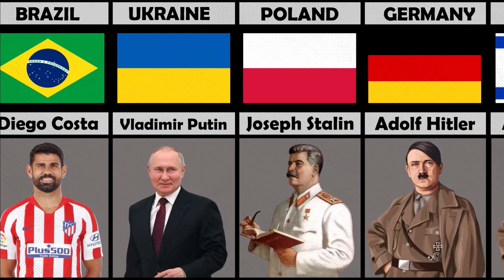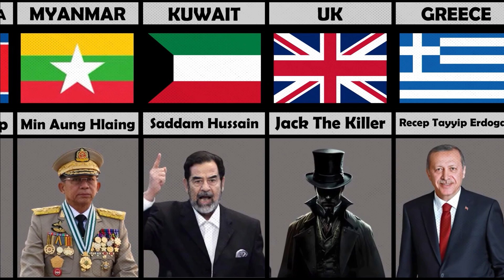Most Hated People From Different Countries